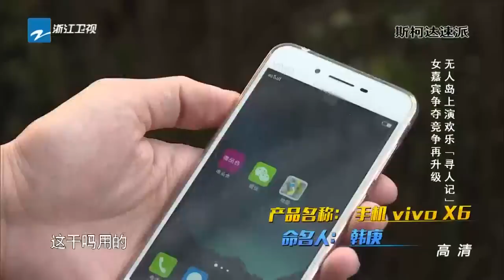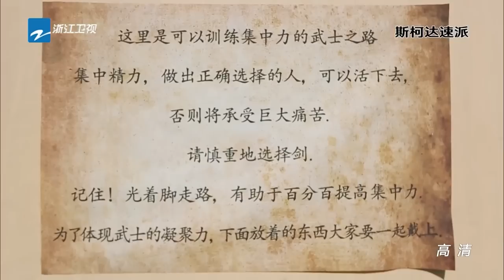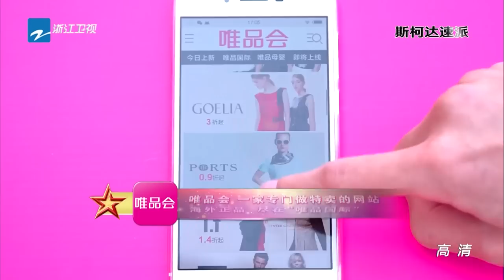【ENGSUB Full】《二十四小时》第3期20160205完整版: 新加坡站开玩 卧底揭晓吓哭众人【浙江卫视官方超清1080P】陈坤 徐峥 吴磊 韩庚 大鹏 尹正 张雨绮 陈乔恩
《浙江卫视中国蓝》官方FB页面Zhejiang TV Official Facebook

本期看点：《二十四小时》第3期20160205完整版: 新加坡站开玩 卧底揭晓吓哭众人【浙江卫视官方超清1080P】陈坤 徐峥 吴磊 韩庚 大鹏 尹正

《二十四小时》是浙江卫视首创连续剧集式的大型户外真人秀，六位固定主持是陈坤、徐峥、韩庚、董成鹏、吴磊、尹正。节目于2016年1月22日起每周五晚22:00在浙江卫视播出。《二十四小时》首创连续剧集式的综艺新形式，在单期节目完整性的基础上，核心线索于全季12期故事中一以贯之，并融入喜剧性的翻转环节，跌宕起伏、悬念重重。节目以“郑和七下西洋”作为大故事背景，在每期节目中融入单独小剧情，既相互联结，又相互独立。